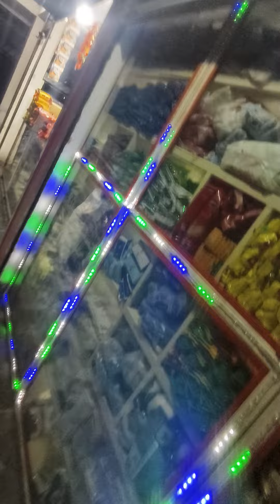my grocery shop||हमारी किराना दुकान